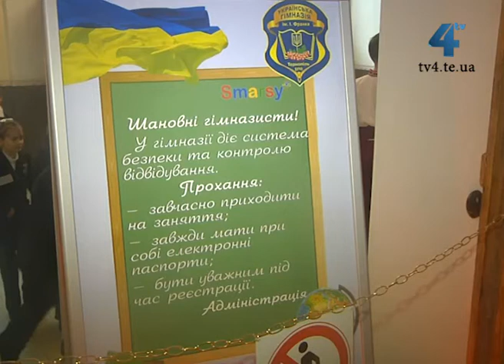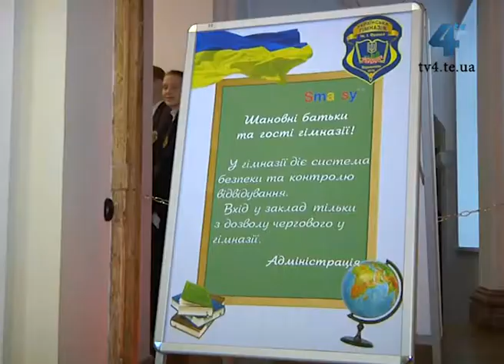Електронна система безпеки в українській гімназії у Тернополі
Електронну систему безпеки сьогодні презентували в Тернопільській Українській гімназії імені Івана Франка. Інноваційна система, кажуть у навчальному закладі, дозволить не лише контролювати хто і коли увійшов у приміщення школи, але й слідкувати за успішністю учнів.